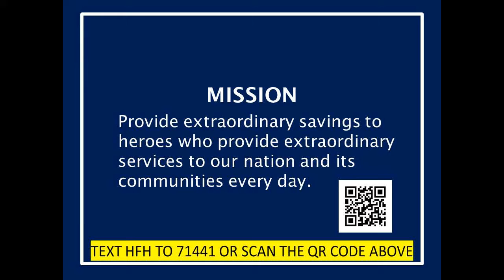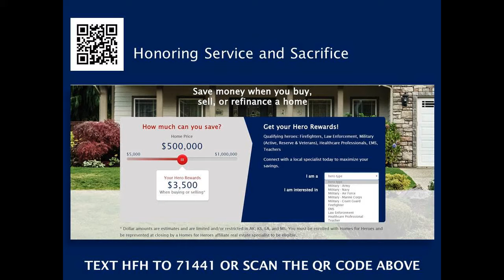The Best Buyers Agent in Acton CA 93510 - Call Sam Silver HomeSmart